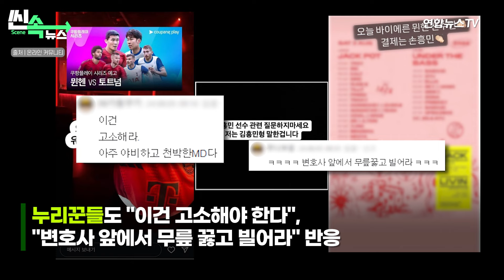[씬속뉴스] "손흥민, 경기 후 강남 클럽에?"…소속사, 형사고소 예고 / 연합뉴스TV (YonhapnewsTV)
[씬속뉴스] "손흥민, 경기 후 강남 클럽에?"…소속사, 형사고소 예고

지난 3일 서울에서 열린 토트넘 홋스퍼와 바이에른 뮌헨의 친선경기

'손흥민이 공격하고, 김민재가 수비하고.'

그야말로 '꿈 같은' 매치업이 펼쳐졌는데!

경기가 끝난 뒤 논란이 된 SNS 글

"강남 클럽에 뮌헨 선수들이 왔다", "결제는 손흥민이 했다"

손흥민이 뮌헨 선수들을 데리고 서울 강남의 클럽을 찾았다?

구체적인 액수까지 적어놓은 글…해당 클럽 MD가 올린 것으로 추정

하지만 모두 '허위 사실'…논란 일자 "손흥민이 아니라 김흥민이었다"

소속사 측, 즉각 반박…"손흥민 선수는 경기 후 자택으로 이동해 휴식했다",

"해당 클럽의 직원들이 업소를 홍보하기 위해 허위사실 유포"

해당 클럽과 직원들 상대로 법적 조치 취할 예정

이와 함께 그동안 손흥민을 둘러싼 일부 풍문에 대해서도

칼 빼든 소속사 "더이상 묵과할 수 없다"

누리꾼들도 "이건 고소해야 한다", "변호사 앞에서 무릎 꿇고 빌어라" 반응